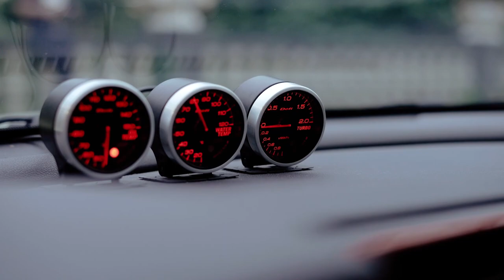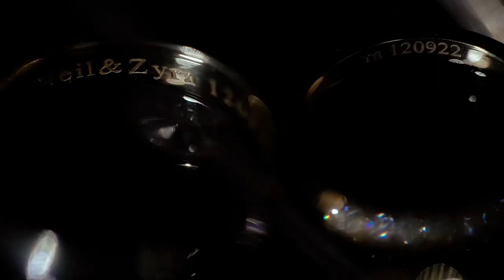Francis Neil and Zyra Mae | On Site Wedding Film by Nice Print Photography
MB01Z2S2WNBKVZU